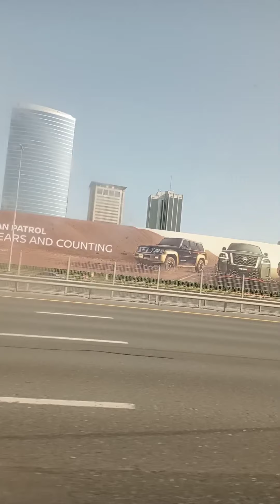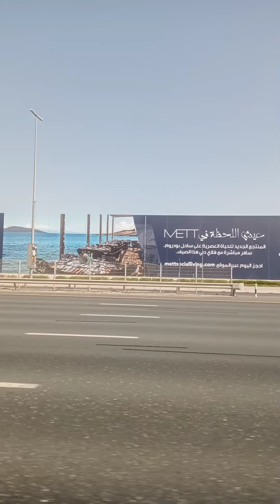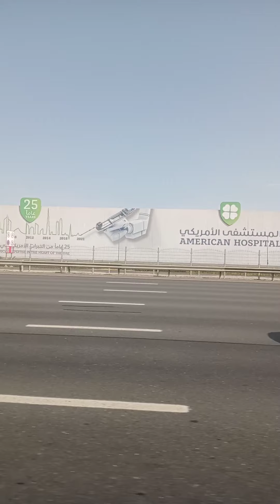Traveling fo "Dubai Marina to Al _Quaz_Mall" | Beauty of Dubai | part 1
The Emirate of Dubai is the second largest of the seven United Arab Emirates but has the largest population with over 3.33 million inhabitants as of Sept.2019. Dubai's cityscape is always transient and ever-changing with its constant urge to construct bigger and better than before. If there was a Palm Island, Nakheel thought of the World Island. Burj Al Arab was eclipsed when Burj Khalifa cropped up.

Dubai constantly competes with itself, trying to magnetize tourists to a dream-like world of attractions. This drive is clearly visible in its landmarks, shopping centres, parks and hotels. Although it strictly safeguards its traditional Islamic roots, it allows space for other religions, a rare quality in the conservative Arab world. Thankfully, it has been successful in shielding itself from extremism, making it one of the safest places to visit in the Middle East. Dubai has emerged as a cosmopolitan metropolis that has grown steadily to become a global melting pot as well as a business and cultural hub.